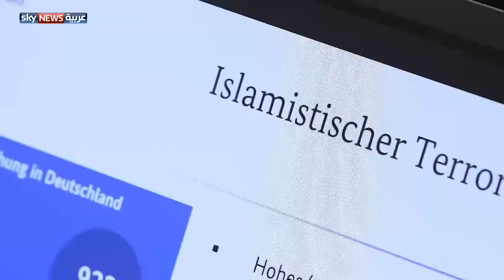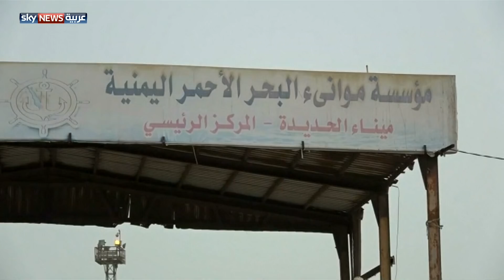اليمن.. وقف اطلاق النار وعودة الشرعية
وقف إطلاق النار في الحديدة باليمن، سيبدأ منتصف الليل أي بعد ساعتين من الآن.. ويلي عملية وقف اطلاق النار، انسحاب ميليشيات الحوثي، من موانئ ومدينة الحديدة، إلى خارجها، على أن تتولى قوات محلية، مسؤولية حفظ أمن واستقرار المدينة، تحت إشراف الأمم المتحدة.